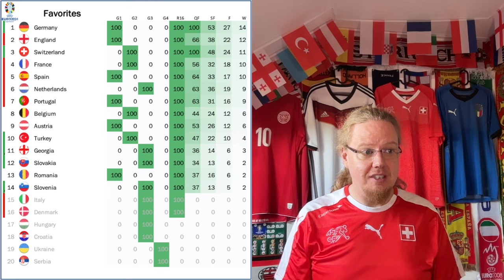Germany Brought the Storm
It may not have been a great start to the knockout phase, but a memorable one! First off, the Swiss dominate a bloodless Italy over the entirety of the game and send Spaletti packing with quite some questions to answer. And then, the hosts start out brightly against a solid Danish side, but also get the help from a storm when things did not look so well. In the end, both matches had their worthy winners.

00:00 Opening observations
00:41 Jersey matchup bingo
01:25 Strong Swiss beat bloodless Italians
05:39 A stormy affair on and off the pitch
09:08 Projections and upcoming games